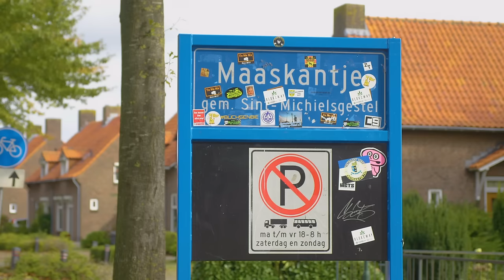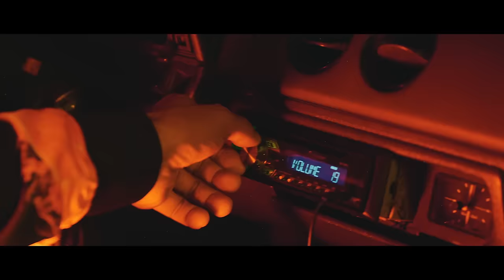DJ Paul Elstak, New Kids - Turbo (D-Fence Decade Mix)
Vandaag viert Paul Elstak de start van zijn nieuwe label I Love Beatz Records met een hele bijzondere track, namelijk 'Turbo (D-Fence Decade Mix)'. De wereldberoemde DJ brengt deze remix uit omdat het in november precies 10 jaar geleden is dat hij de titelsong 'Turbo' produceerde van de legendarische film 'New Kids Turbo'. De plaat werd destijds niet alleen Goud, Paul won ook een Rembrandt Award voor Beste Titelsong. De mysterieuze, gemaskerde producer D-Fence is trots dat hij de remix van deze track mocht maken en zegt hierover: "Deze 'Turbo' remix is een ode aan een stukje Nederlands cultuur!".

Productiehuis: Diversity Productions
Producente: Houda Diversity
Director: Fouad Benaissa
D.O.P :Timothy Burnette
Edit:Timothy Burnette
Setdesign : Houda Diversity

Copyright: 2020 I Love Beatz Records, under exclusive license to Cloud 9 Recordings B.V.